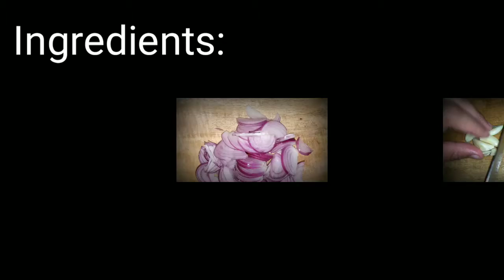HOW TO COOK AMPALAYA WITH EGG (BITTER GOURD WITH EGG)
6 Benefits of Bitter Melon (Bitter Gourd) and Its Extract
Packs Several Important Nutrients. Bitter melon is a great source of several key nutrients. ...
Can Help Reduce Blood Sugar. ...
May Have Cancer-Fighting Properties. ...
Could Decrease Cholesterol Levels. ...
May Aid Weight Loss. ...
Versatile and Delicious.